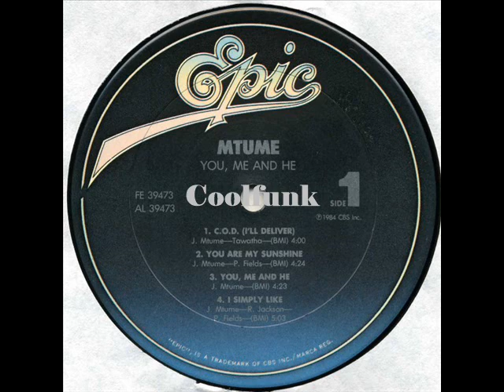Mtume - You Are My Sunshine (Love-Funk 1984)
Love-Funk (1984)